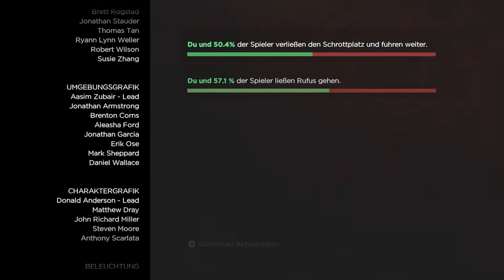The Walking Dead Season 3 Episode 1 PS4 Pro Gameplay Deutsch Part 5 - Ende/Ending Episode 1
Wenn Familie alles ist, was man noch hat... Wie weit wirst du gehen, um sie zu schützen?